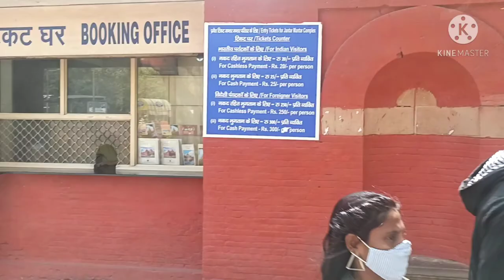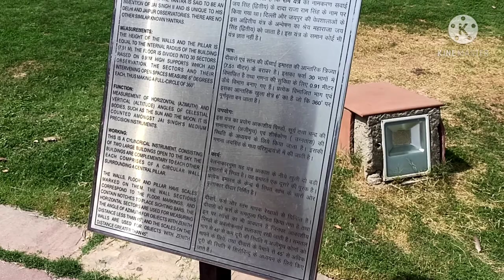जंतर मंतर रहस्य ,Jantar mantar New Delhi, history &fact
An astronomical marvel situated right in the heart of the capital Delhi, Jantar Mantar is a phenomenal piece of architecture in the form of a sundial. Built in 1724 by Maharaja Jai Singh II of Jaipur, it is among the five observatories, the biggest one located in Jaipur. The rest are in Ujjain, Varanasi and Mathura. The prime motive of the observatory was to gauge and collate the astronomical charts, and to estimate the time by tracking the movements of the planets, moon and the sun. A spectacular specimen of astronomy from the past, Jantar Mantar doesn’t fail to impress even in this age.

Standing at 723 ft, the Jantar Mantar in Delhi comprises 13 astronomical instruments and most important of them are: Misra yantra, Jaiprakash yantra, Samrat yantra, and Ram yantra. Painted in red, the observatory and its instruments have been mended and fixed over the years. The sundial is based on the ancient Egyptian Ptolemiac structure and adheres to the following celestial orders: the equatorial, the ecliptic, and the horizon-zenith local arrangement.

Ticket Information

INDIAN Visitor:
Total ₹ 20
₹ 20 - by ASI as Entry fee & ₹ 0 - by ADI as Toll tax
FOREIGNER Visitor:
Total ₹ 250
₹ 250 - by ASI as Entry fee & ₹ 0 - by ADI as Toll tax -My chandni chowk vlog 👇 My purana qila vlog 👇 my lal qila part #01 vlog NEHRU PLACE vlog 👇
My qutub minar vlog    👇
                                                                              jantar mantar vlog, jantar mantar delhi vlog, jantar mantar delhi video, jantar mantar delhi ka video, jantar mantar delhi,